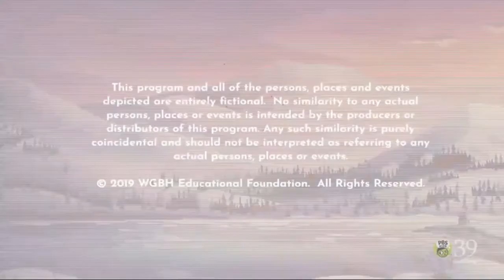PBS KIDS Programme Break (2021 WLVT-TV)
Programme Break Timestamps

0:02 Wild Kratts Movie Promo
0:33 PBS Kids: The world is full of possibilities, and so are you promo
0:47 Molly Of Denali Fundings/Credits
1:57 Molly Of Denali Staying Inside Short Video
2:58 PBS Kids ID (2013)
3:03 Get Up And Movie With Telebear
3:33 PBS 39 Summer Series
4:04 WLVT-DT 39.1 Station ID (2021)
4:17 Wild Kratts Funding

(RECORDED AT 7:25AM - 7:30AM EST)